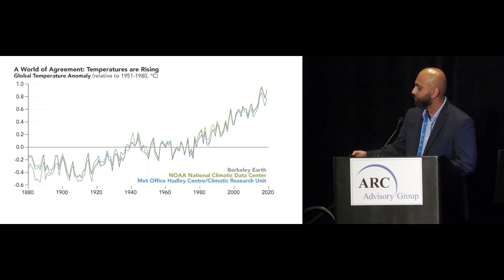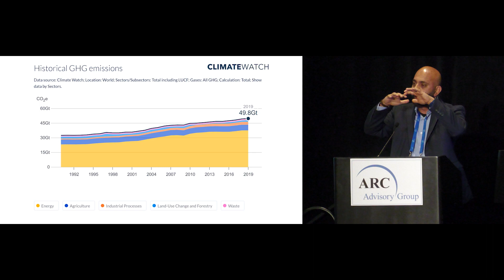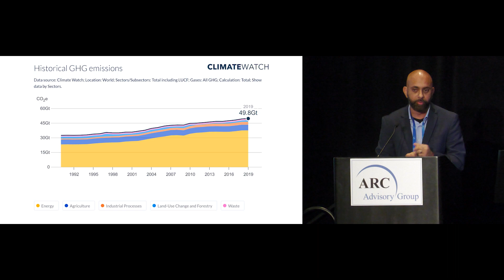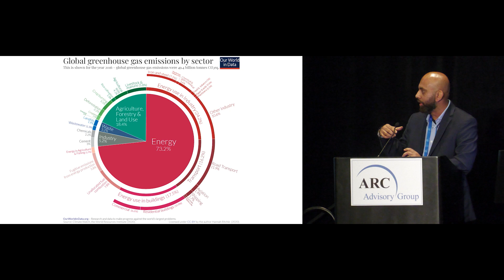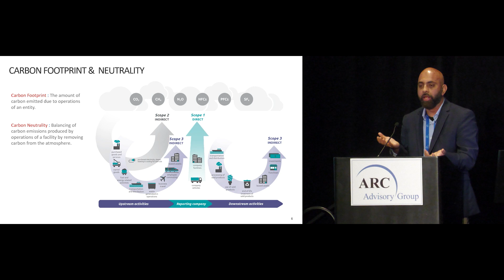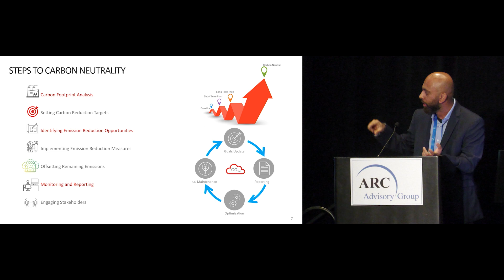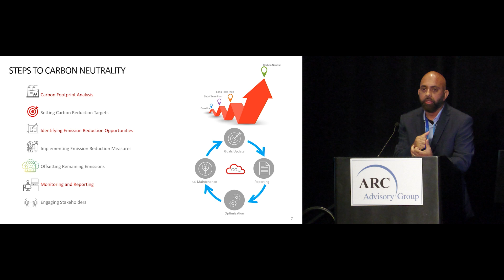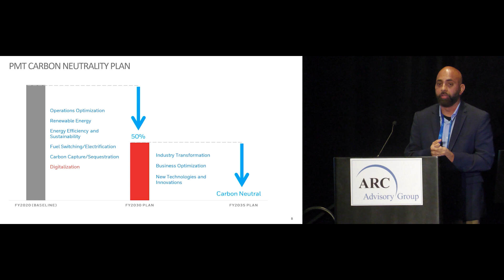Carbon Neutrality & Digitalization, Mohammad Hoda of Performance Materials & Tech. - ARC Forum 2023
This session will describe how a Specialty Chemicals plant is on its path to attaining carbon neutrality through an end-to-end approach to measure, monitor, and report real-time emissions measurement and innovative emissions reduction. We will also learn about advancements in operator training that historically focused on retaining information and performing tasks or following procedures. However, recent progress in understanding troubleshooting tactics, the impact of alarm systems and how operators make critical decisions have led to fundamental changes in learning approaches and the development of tacit knowledge and mental models to improve operational safety and better ESG performance.